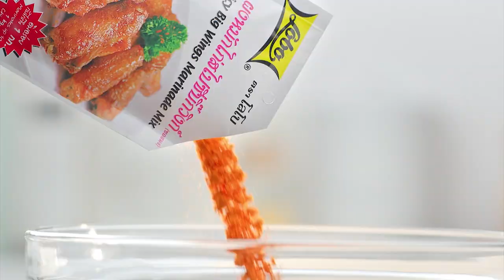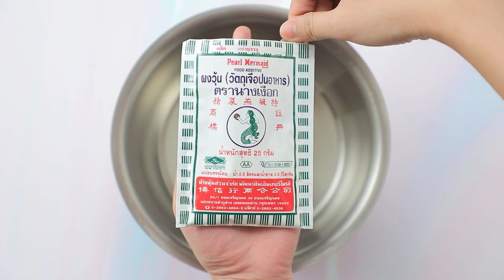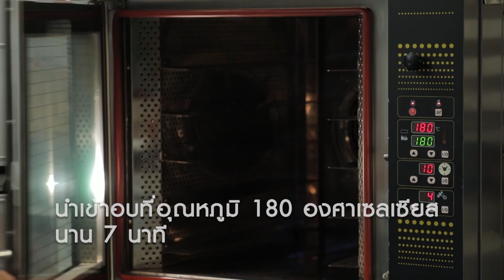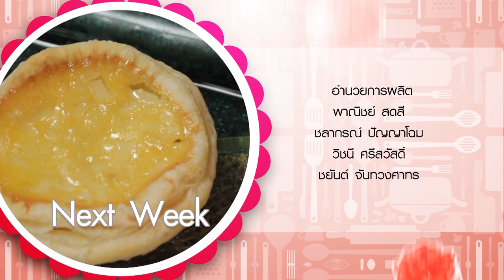รายการ "อดเปรี้ยวกินหวาน" อ.ยิ่งศักดิ์&ครอบครัว ขอเสิร์ฟความอร่อย EP.209 [Full]